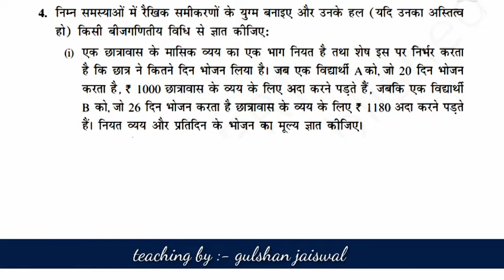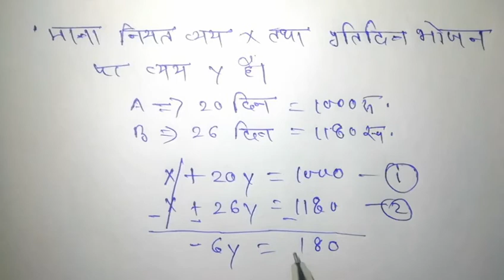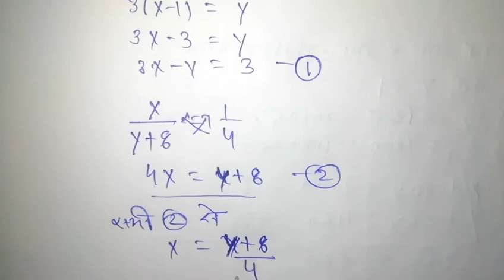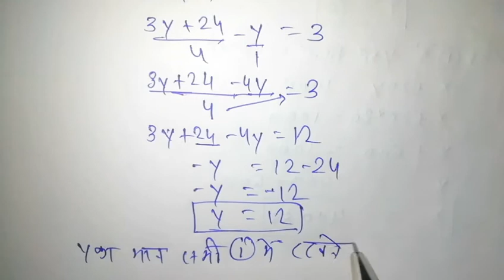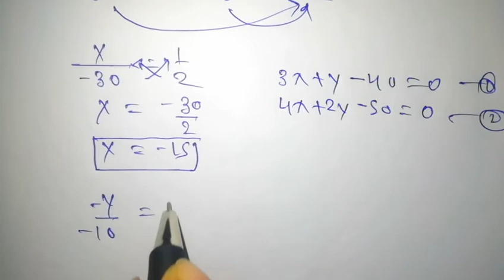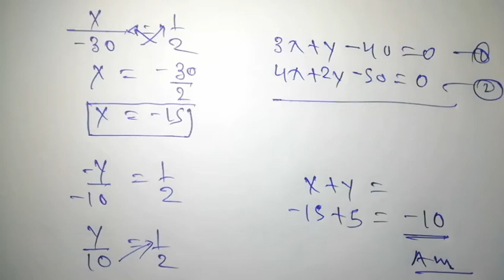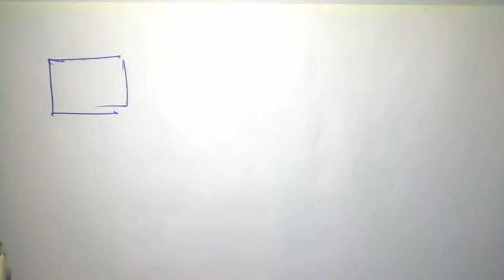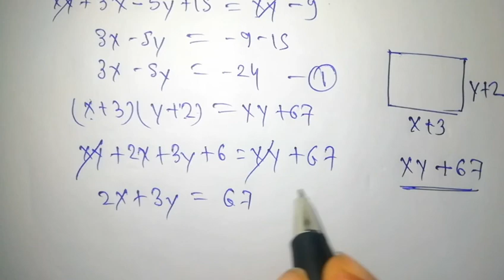Class 10 Math Chapter 3 Exercise 3.5 NCERT FUll SOLUTIONS in Hindi,अध्याय 3 दो चर रैखिक समी. युग्म,3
Class 10 Math Chapter 3 Exercise 3.5 NCERT FUll SOLUTIONS in Hindi,अध्याय 3 दो चर रैखिक समी. युग्म,1

Maths class 10 chapter 3 NCERT SOLUTION IN HINDI || दो चर का रैखिक समीकरण युग्म

# दो चर का रैखिक समीकरण युग्म,
class 10, class 10 maths, chapter 3 class 10, maths in hindi class 10, ncert class 10 maths,